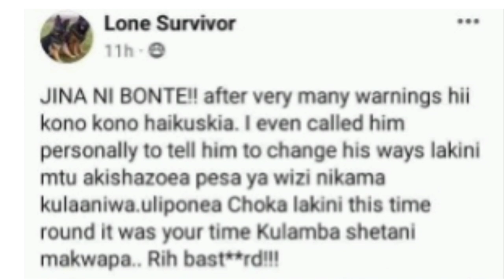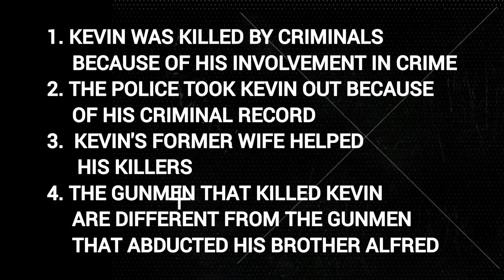Man Shot 36x In Broad Daylight, Kenya | DOCUMENTARY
Today we will tackle the gruesome death of Kevin Obinya, a 24 year old man who was shot 36 times. According to a family member, his head was like a sieve.

Was it because of his past criminal records, were the police involved and did his former wife have an hand at the murder?